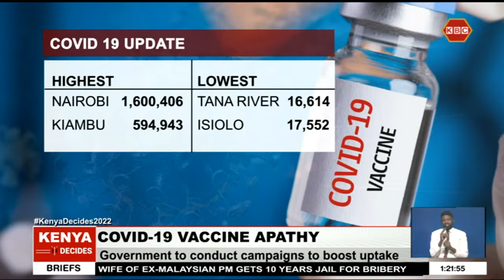A million dozes of Covid-19 vaccines to spoil by end of September if not administered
Approximately one million doses of Johnson and Johnson  and Pfizer Covid-19  vaccines will expire by the end of September if not administered. And as the government strives to achieve the target of vaccination 26 million COVID-19 national task force chair, Dr. Willis Akhwale, says the country has witnessed a low uptake of the vaccines since last month.